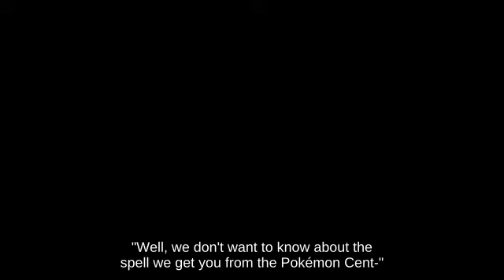Wii U - Ledge Recovery Pikachu near Magicant fighting on Delfino Plaza